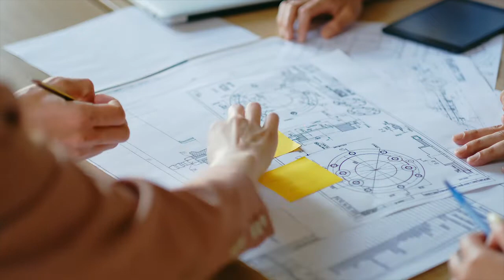The Sim City Pipeline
This video covers the sim city series and the impact this has had on my choice of career. This also compares the games mechanics versus the real world situations it simulates.

Sim CitySimCity maxis jay w forrester sim city 4